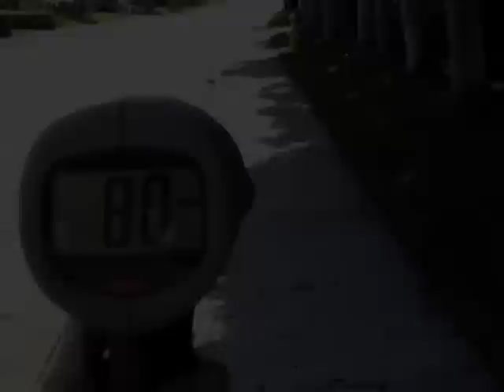OnTrack - DM-1 Crashes at 80 mph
DM-1 crashes when testing without rear wing.